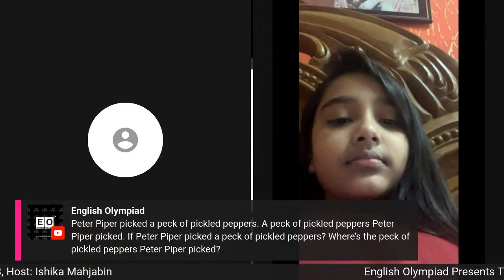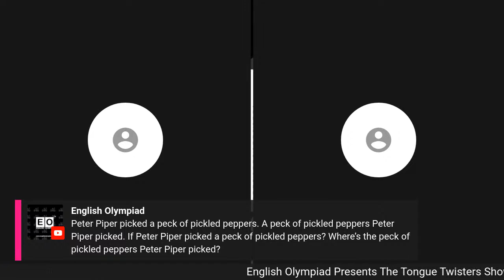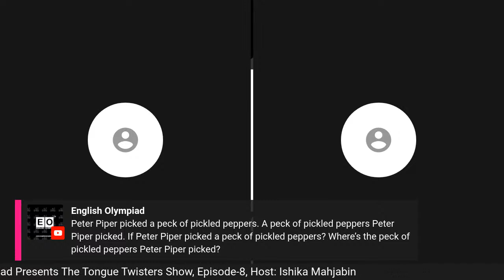Tongue Twisters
The Tongue Twisters Show
Date: 8 June 2020 (Monday)
Time: 3 PM
Host: Ishika Mahjabin
This Will be live from the English Olympiad Facebook page and Youtube Channel.
We are sorry about yesterday's technical problem!